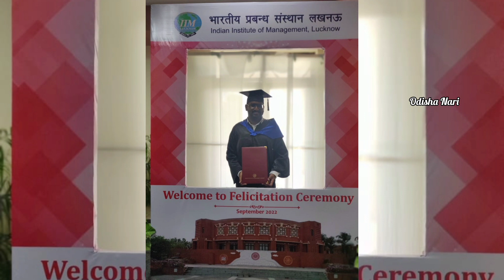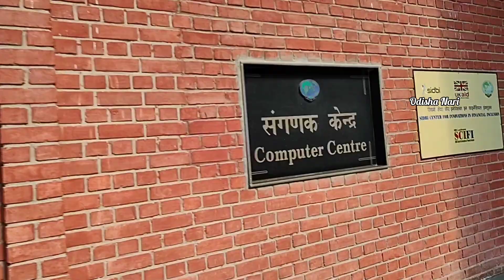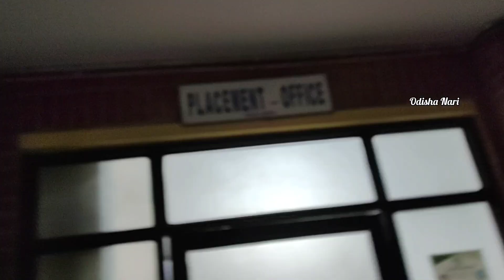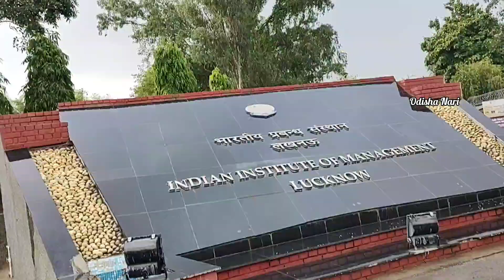IIM LUCKNOW | Muskuraiye aap Lucknow mein hai |ଆସନ୍ତୁ ପିଲାମାନଙ୍କ ଖୁସି ଦେଖି ଆମେତାଙ୍କୁ ଆଶିର୍ବାଦ କରିବା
IIM Lucknow ବୁଲିବାକୁ ଯିବା ।

Friends ମୁଁ
 ଆଜି Travel vlog share କରିବାକୁ  ଯାଉଛି . Lucknow City ରେ ଥିବାIIM Lucknow ବୁଲିବାକୁ ଯିବା। ପିଲାମାନଙ୍କ convocation କୁ ଉପଭୋଗ କରିବା ସହିତ ସେମାନଙ୍କୁ ଆଶିର୍ବାଦ କରିବା।
ଆସନ୍ତୁ ତାହା ହେଲେ ...